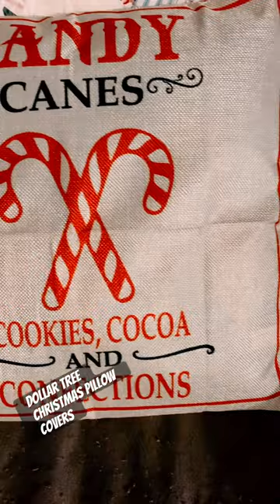Christmas Pillow Cases at Dollar Tree